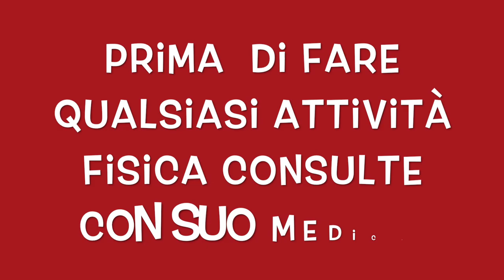ESERCIZI PER DIMAGRIRE A CASA 500 KCAL CON LA CORDA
Ciao amici oggi condivido con voi queste allenamento completo dove la corda sarà fondamentale, si farà un circuito di 45 secondi con 15 di ricupero, questo esercizi sono efficace per bruciare grassi veloce.
con queste circuito si brucia aproximadamente entre 500 e 600 kcal.
circuito dinamico a casa.